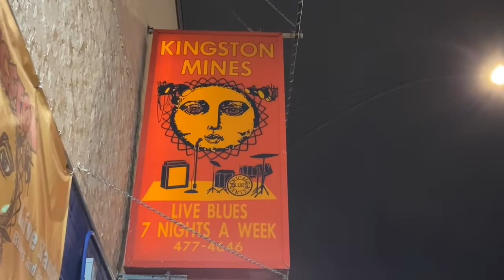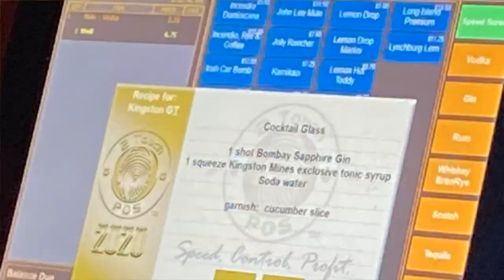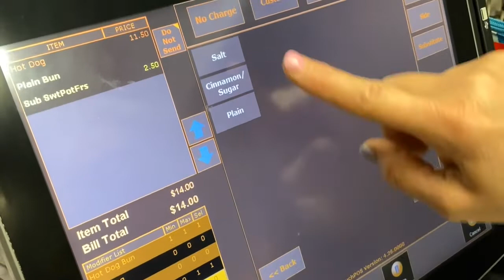2TouchPOS in Kingston Mines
Kingston Mines is Chicago's legendary Blues Venue since 1968.
15 years ago they chose 2TouchPOS as a replacement for their old cash registers.